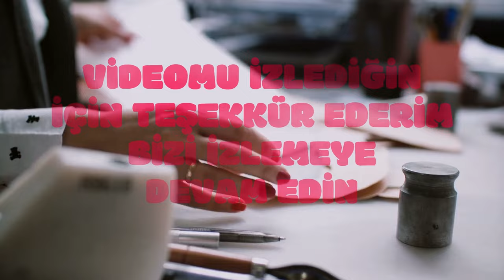En düşük emekli maaşında net rakam belli oldu! Bu hafta Erdoğan'a sunulacak